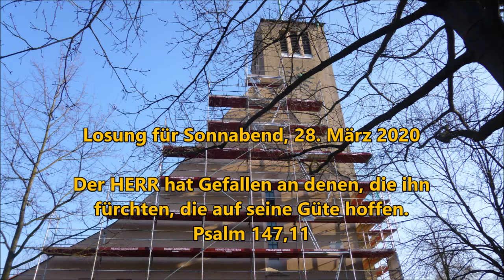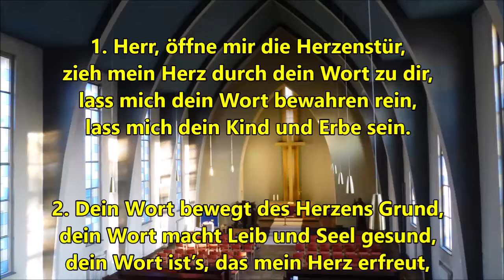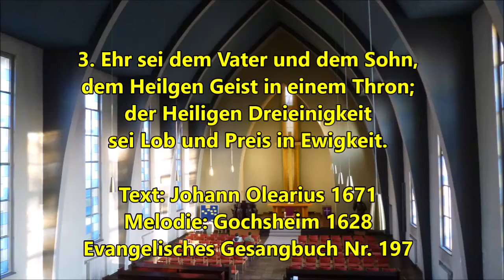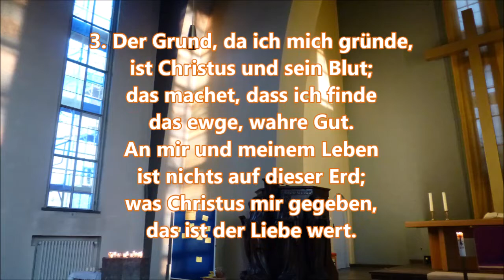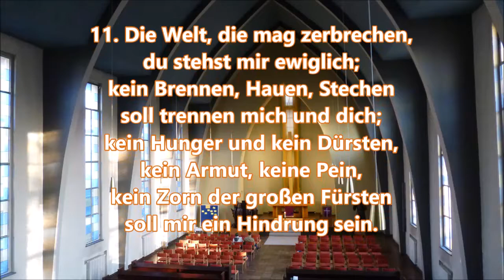Sonnabend 28 März